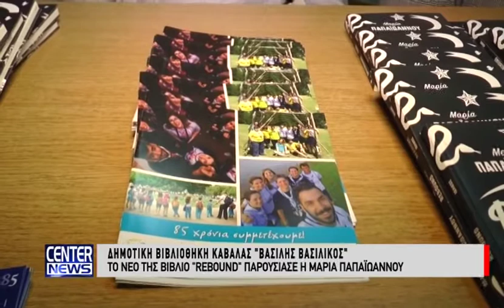Το νέο της βιβλίο "Rebound" παρουσίασε η Μαρία Παπαϊωάννου